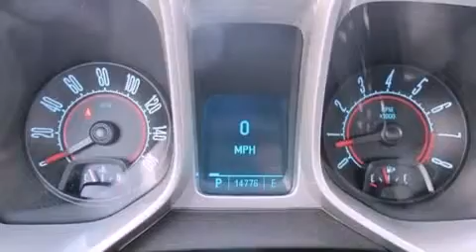2011 Chevrolet Camaro Dallas TX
Year : 2011
 Make : Chevrolet
 Model : Camaro
 Engine : Gas V6 3.6L/217
 Trans . : Automatic
 Exterior : Silver Ice Metallic
 Miles : 14,762

 2011 Chevrolet Camaro Ft Worth TX